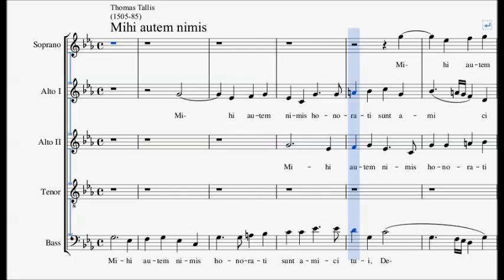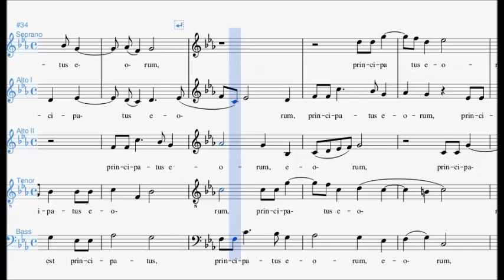Thomas Tallis - Mihi Autem Nimis, ALTO 1 PART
Spartito per Contralto 1 tratto dal brano "Mihi Autem Nimis"di Thomas Tallis